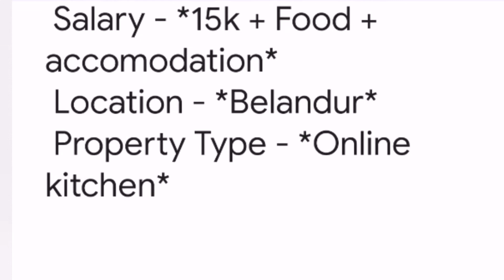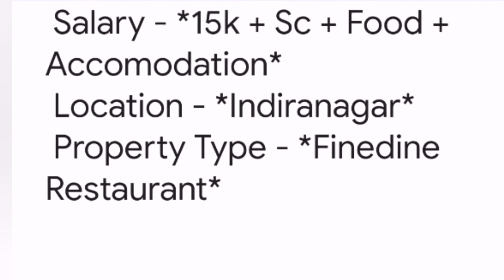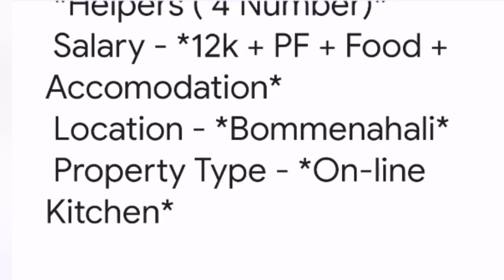Bangalore hotel job restaurant manager captain continental chef 💥👩‍🍳💥